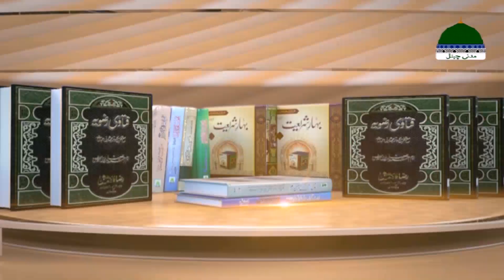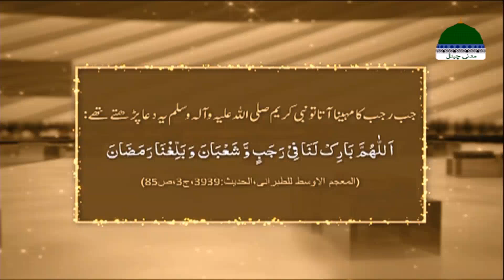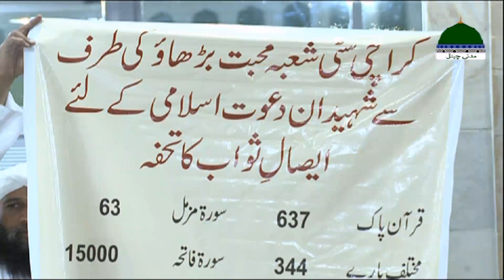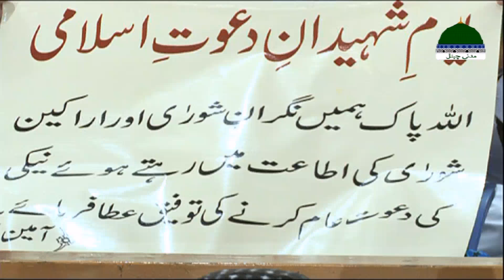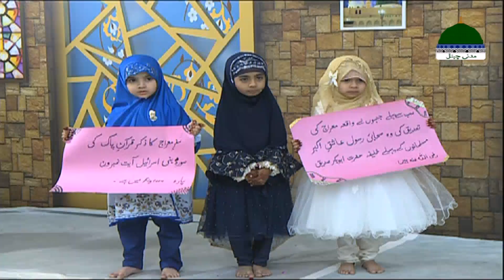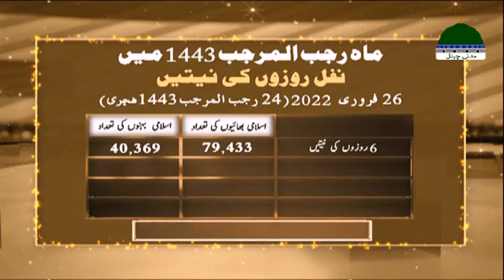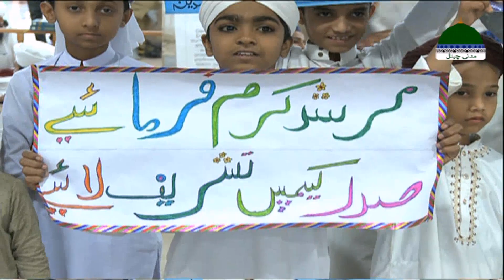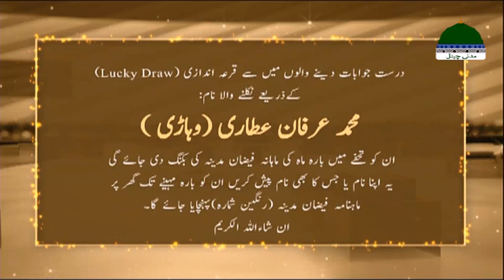Madani Muzakra Ep 1978 – Maulana Ilyas Qadri – 26th Feb 2022 – 25th Rajab Ul Murajjab 1443 Hijri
Rajab Ul Murajjab Madani Muzakra 2022: Madani Muzakra Ep 1978 – Maulana Ilyas Qadri – 26th Feb 2022 – 25th Rajab Ul Murajjab 1443 Hijri
RAJAB UL MURAJJAB رجب المرجب 1443 / 2022 Special Madani Muzakra

Rajab Ul Murajjab | Rajabul Murajjab | Shab e Mairaj | Waqia e Meraj | Safar e Meraj | Rajab Ul Murajjab 2022 | Rajab Ul Murajjab 1443 | New Kalam Rajab ul Murajjab | Mahe Rajab ki Fazilat